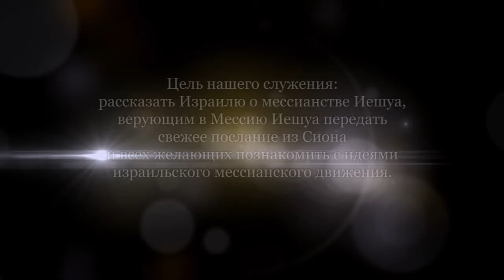Всем сердцем Вашим. Часть 4 (Эйтан Шишкофф)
Как нам нужно жить? Какими быть в святой жизни и благочестии? Этот глубокий вопрос мы должны постоянно себе задавать. Его задает и Петр в конце своего второго послания.
Есть три пути, как нам применять это послание в своей жизни:
1) Прославлять Его (поклоняться Ему).
2) Искать Его.
3) Отдавать.